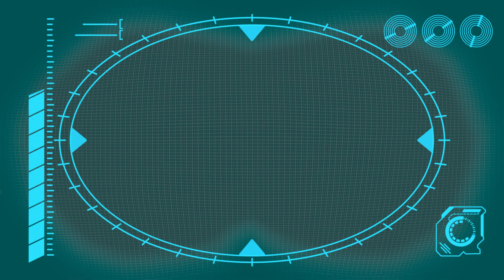PROBLEM at the PICNIC!!! | ARPO The Robot | Animals And Creatures | Kids Cartoon In Hindi हिन्दी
Welcome to Moonbug Kids - Animals And Creatures In Hindi! Today we bring to you some fun time with ARPO The Robot. We aim to entertain kids and children and make them laugh through our funny cartoons!

ARPO robot is the nanny you would ever wish for super kids!

00:00 Intro
00:09 PROBLEM at the PICNIC!!!
03:30 CONTROLLING BABY!!!
06:47 Baby Sports - Robot RACE!!!
08:16 Sleep Walking Robot - STOP COUNTING SHEEP!!!
09:43 ANGRY Bird!!! - Decorating Easter Eggs
11:11 Teddy Bear Trouble - Catch the SQUIRREL !!!
12:42 Superhero Arpo Has a CRAZY Dream!!!
15:59 GIANT Building Blocks Tower
17:28 Hide and Seek Gone WRONG!!!
18:58 Hungry Baby - Fridge NIGHTMARE!!!
20:26 Arpo the Robot - Buggy on the LOOSE!!! - Stop that Dog!
23:31 Eat Your GREENS!!!
25:03 Sleepy Daddy - Keep the Baby QUIET!!!
28:29 Pick Up Your Litter!
30:00 We Have a Flea PROBLEM!!!
33:17 Baby Daniel Can't Get To Sleep
34:46 Squirrel STEALS Baby's Food !!!
36:10 Art ATTACK!!!
37:38 Arpo the Robot - Low BATTERY!!!
40:59 Can't Stop DANCING!!!